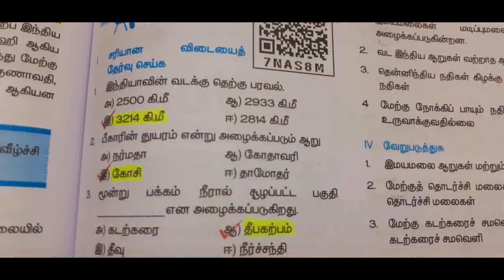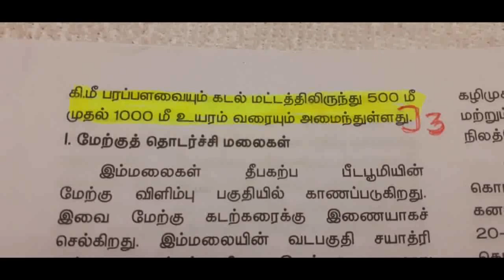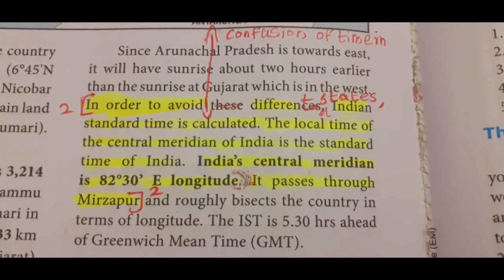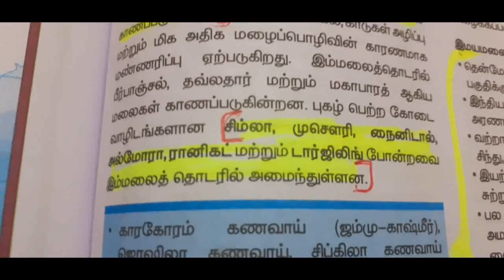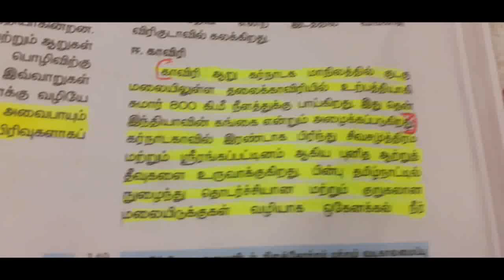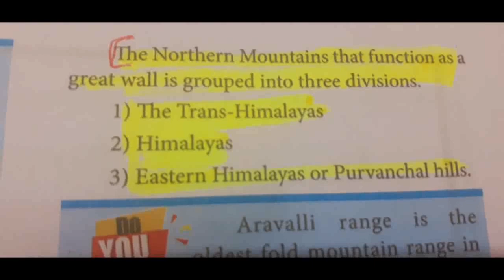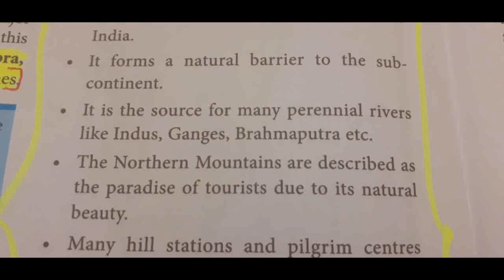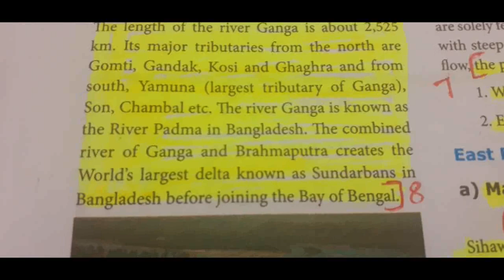India Location/ Relief and Drainage/ Geography/ Unit 1/ 10th Social Science in Tamil / English 2020.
Hi Students,
                               In this video we are going to see about India - Location, Relief and Drainage book back questions 10th Social Science new book, Book back questions and answers Tamil and English medium 2020.
In this channel mostly concentrated on important questions of 10th Social Science, short cut tricks, learning easy way/ giving study materials.